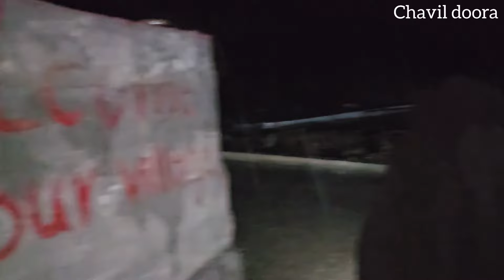The decision to build a house for an old man and an old woman who live in a remote village🤶🎅🤶💞❤️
help Mr. Muslim old man old woman remote village